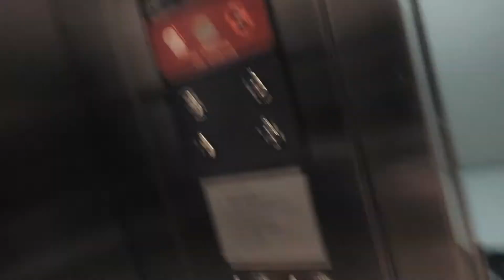"We are filming WHAT?" Vlog 6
Whats that smell? That is the smell of bulls**t!
Tag along with me as we film a commercial for PBR (professional bull riding) and have a few turns along the way.

Lenses I use
Microphone I use